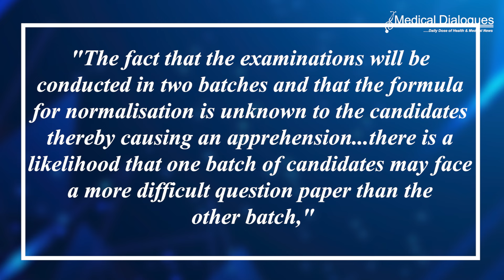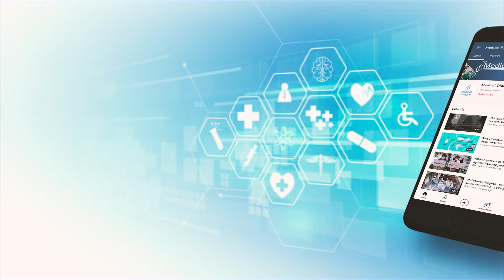Supreme Court Rejects Plea to Postpone NEET PG 2024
The Supreme Court today i.e. on August 9, 2024 dismissed the plea seeking a postponement of the National Eligibility-and-Entrance Test Postgraduate (NEET-PG) 2024 examination, scheduled to take place on August 11, 2024.

Filing the plea before the Supreme Court, the petitioners highlighted the inconvenience faced by the candidates who were allocated test cities far away from their home.

Apart from this, the petitioner also challenged the National Board of Examinations' (NBE) decision of holding the exam in two shifts and apply a normalisation formula.